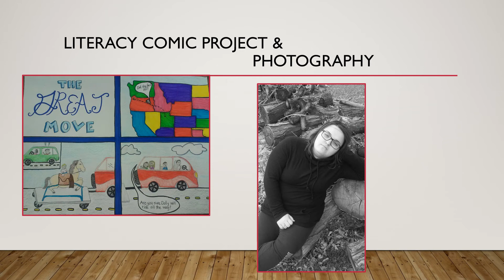elementary art sample projects